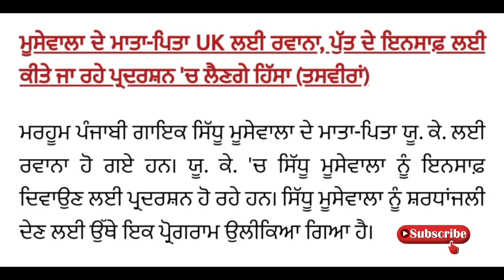Sidhu Moose Wale ਦੇ ਮਾਤਾ ਪਿਤਾ ਇੰਡੀਆ ਛੱਡ ਕੇ ਚਲੇ ਗਏ ਬਾਹਰ • Sidhu Moose wala New Song Letest Update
sidhu Moose wala mother speech
Sidhu Moose wala fathar speech
sidhu Moose wala all song
Sidhu Moose wala Death Case
Sidhu Moose wala 295 song